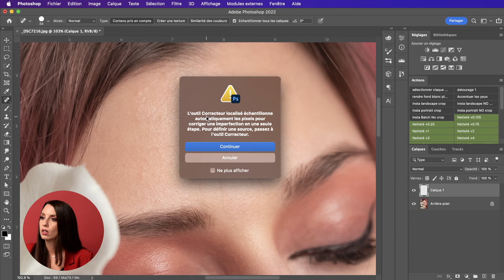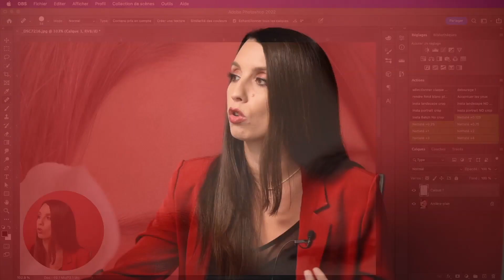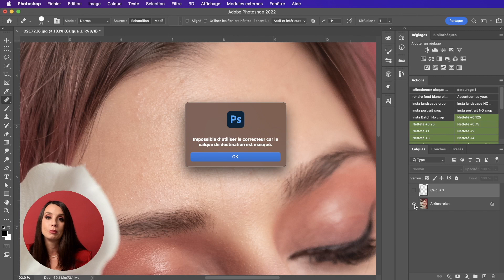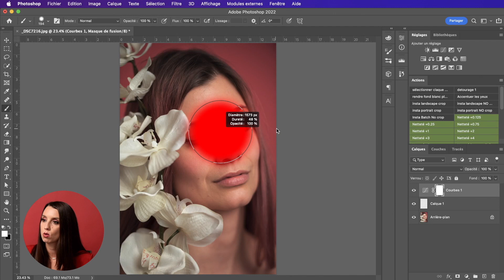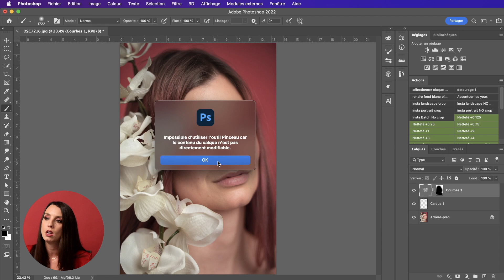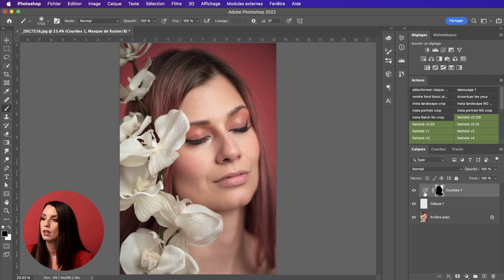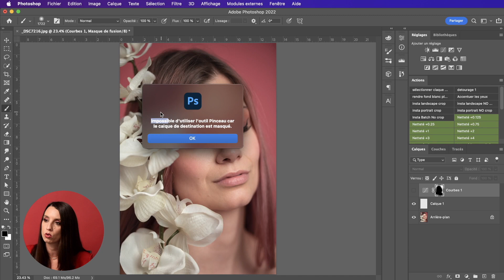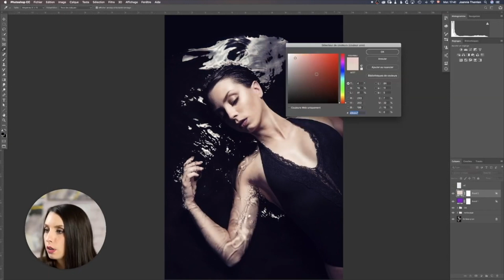Comment se débarrasser des MESSAGES D'ERREUR dans Photoshop?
Est-ce qu'il t'arrive d'avoir des messages d'erreurs dans Photoshop en faisant tes retouches et de ne pas arriver à faire les retouches que tu voulais?

Des messages comme:

L'outil correcteur localisé échantillonne automatiquement les pixels pour corriger une imperfection en une seule étape. Pour définir une source, passez à l'outil Correcteur

Option-clic pour définir un point source à utiliser pour réparer l'image

Impossible d'utiliser le correcteur car le calque de destination est masqué
(avec un barre qui empêche de faire la modification)

Impossible d'utiliser l'outil pinceau car le contenu du calque n'est pas directement modifiable

etc. etc.

Ou encore, d'avoir de la difficulté à faire ce que l'instructeur donne comme instructions parce que rien de marche comme prévu?

Si c'est le cas, tu vas adorer cette vidéo.

Dans cette vidéo, je te montre les erreurs de manipulation les plus fréquentes dans Photoshop et comment faire pour cesser de les faire.

Au programme :
Comment vérifier qu'on utilise bel et bien le bon outil et les bon paramètres de l'outil
Comment faire pour vérifier qu'on se trouve sur le bon élément dans le panneau des calques
Comment interpréter les messages d'erreurs qui apparaissent le plus souvent dans Photoshop!